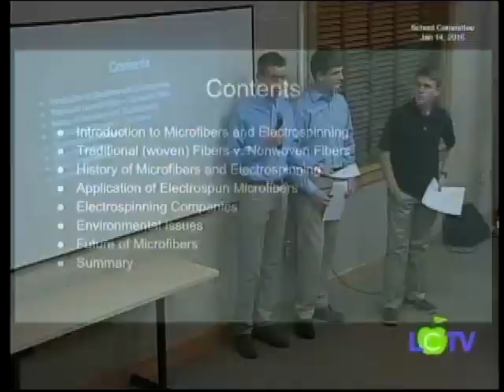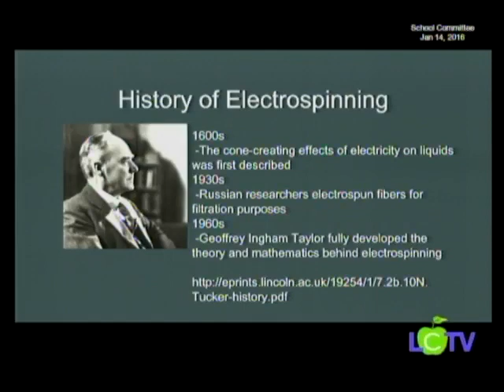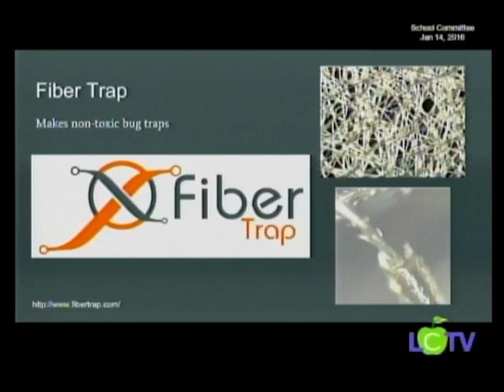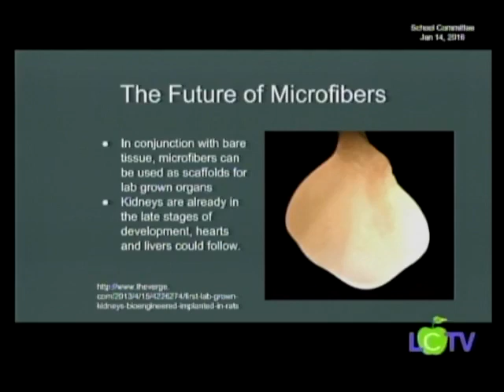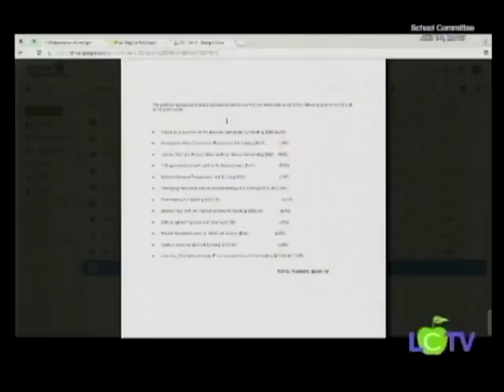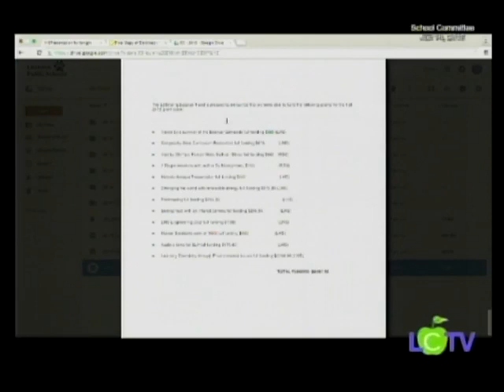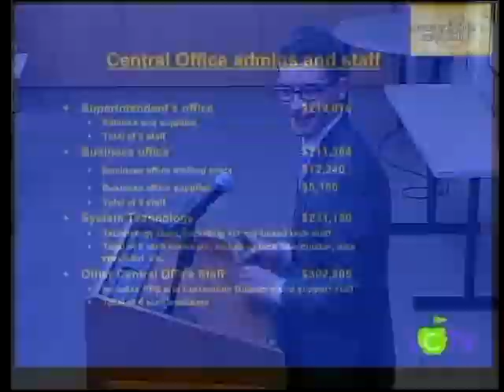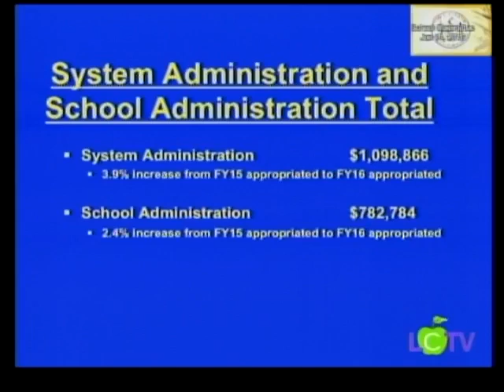SCHCMTE 01 14 2016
School Committee